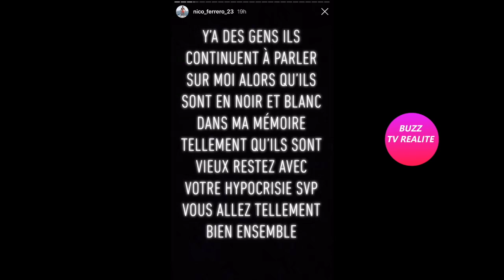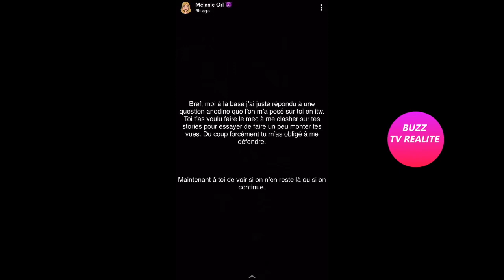NICO TACLE MÉLANIE, ELLE LUI RÉPOND!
Nico très énervé après l'tw de Mélanie chez Sam Zirah, la tacle et elle lui répond.